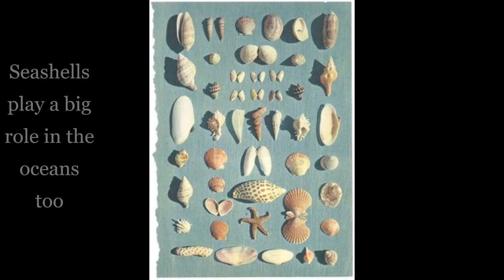The sea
Comment if I should do a part two :)